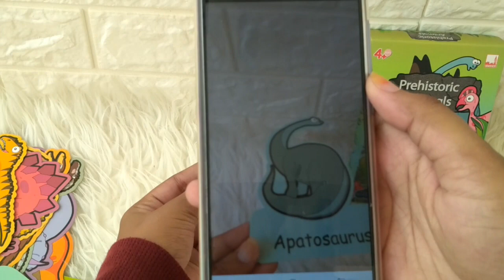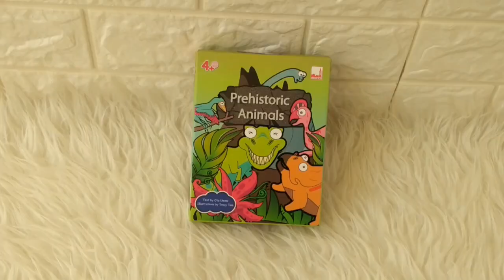Prehistoric Animals Flashcards with Augmented Reality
PLGB-FLASH-DCK-PREHANI